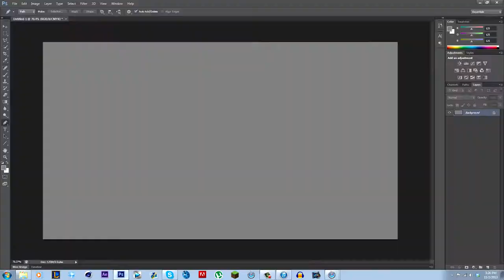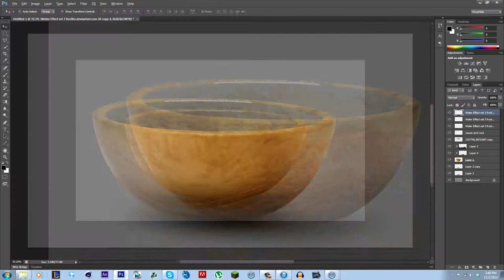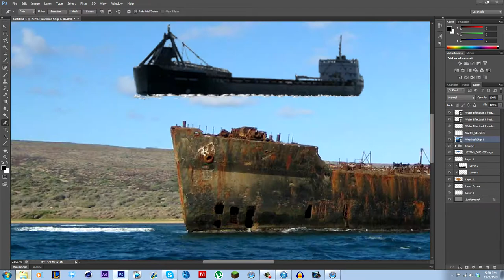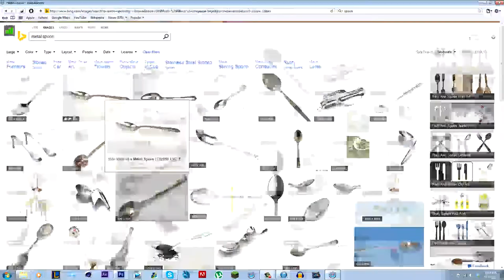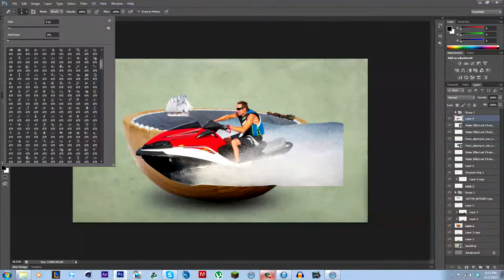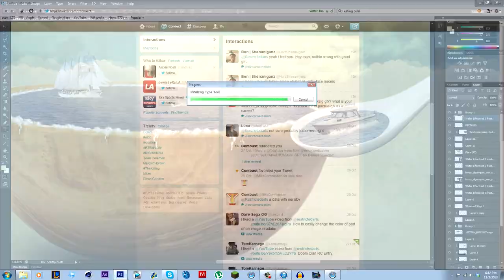Learning Photo-Manipulation #2 - A Bowl of Life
i know the title is a little pretentious seeing as this speed art is not very good either, but let me know what you think and if you have any manipulation ideas you wana see me do.